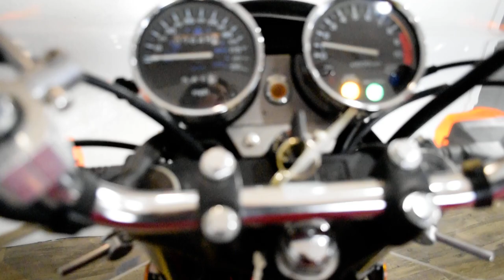1992 Honda Nighthawk 750 | Used motorcycle for sale at Monster Powersports, Wauconda, IL